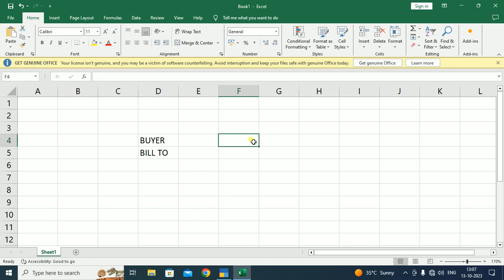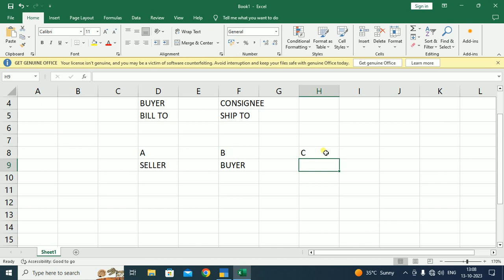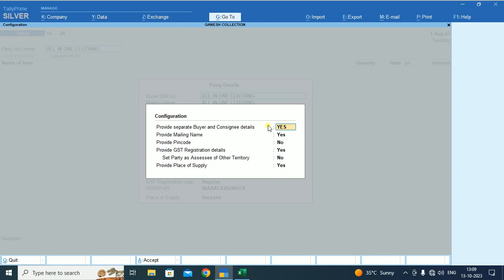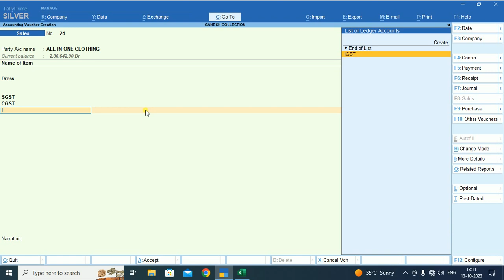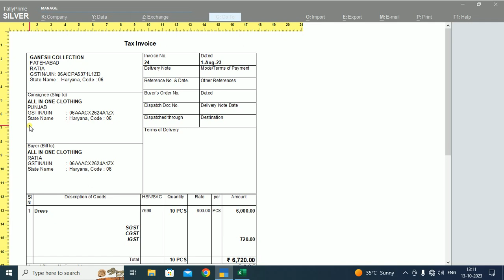BILL TO AND SHIP TO IN TALLY PRIME